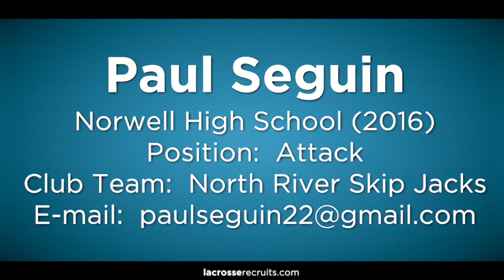Paul Seguin Highlight Reel Source 11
Paul Seguin Norwell High School - 2015